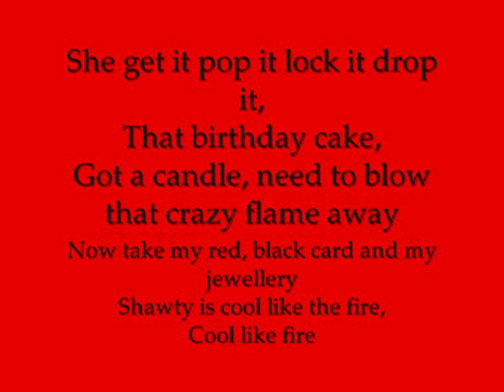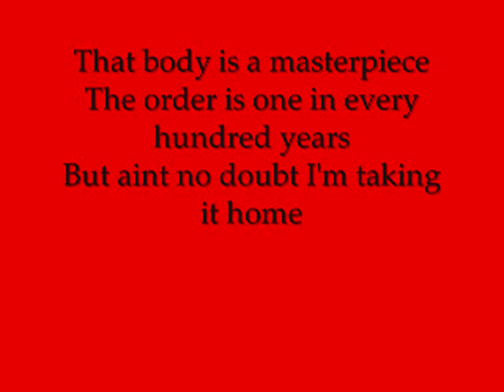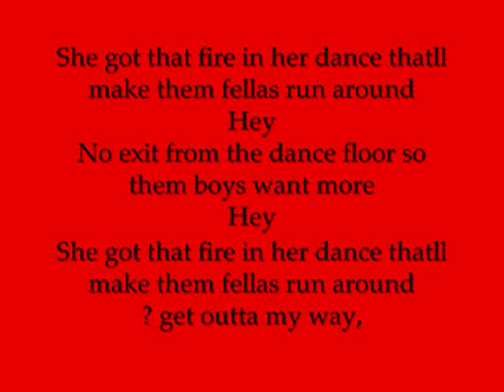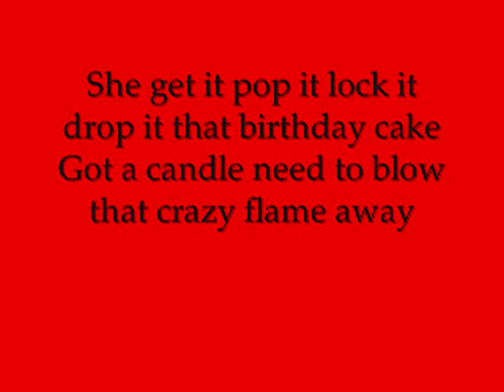Sean Kingston-Fire Burning On The Dance Floor (with lyrics)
I hope you like this video it took alittle while